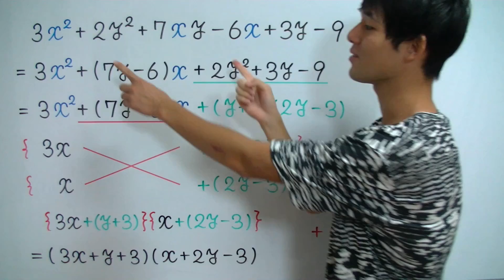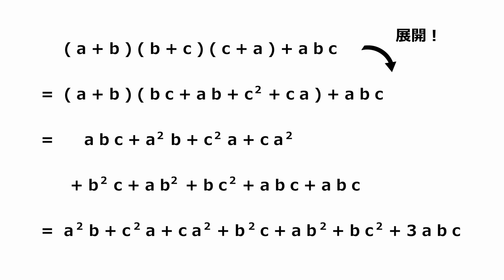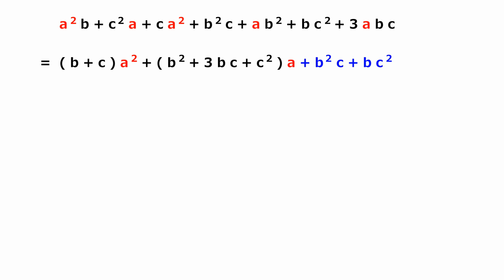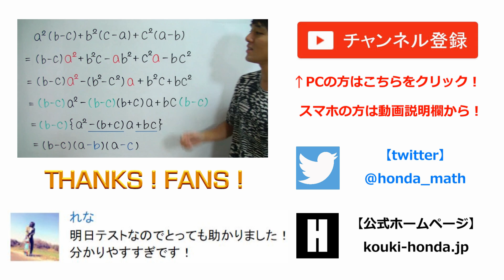因数分解❹たすき掛け(応用)【高校数学Ⅰ】展開・因数分解＃１６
因数分解❹たすき掛け(応用)（展開・因数分解）のポイントは！
✅ 次数に差がない複数の文字の２次式の因数分解の手順は、
① 一つの文字について整理する！
② 定数項を因数分解する！
③ 式全体を、注目した文字の２次式と見て、因数分解数する！

👇共通テスト数学で９割取るための『超わかる！共通テスト対策講座』はコチラ👇

💯『中学数学の全部』を一気に勉強したい方はコチラ

💯『高校数学の全部』を一気に勉強したい方はコチラ

💯『高校化学の全部』を一気に勉強したい方はコチラ

💯『高校英語の英文法全部』を一気に勉強したい方はコチラ

🔥激論集「塗りつぶせ」のを初めからご覧になりたい方はコチラ🔥

私にとって一番大切なことは再生回数ではありません。この作品を見てくれたあなたの成長を感じることです。ただ、どんなに作品に情熱を注いでも、見てくれた人の感動する顔を見ることはできません。もし、この作品が成長に貢献したら、高評価を押して頂けると嬉しいです。

✅「因数分解❹たすき掛け(応用)（展開・因数分解）」が苦手すぎる！
✅「因数分解❹たすき掛け(応用)（展開・因数分解）」を一から丁寧に勉強したい！
そんな、あなたのための「因数分解❹たすき掛け(応用)（展開・因数分解）」授業動画へようこそ！！

このオンライン授業で学べば、あなたの「因数分解❹たすき掛け(応用)（展開・因数分解）」の学力は一気に強くなり、「因数分解❹たすき掛け(応用)（展開・因数分解）」に対するあなたのイメージはガラリと変わります！

✅「因数分解❹たすき掛け(応用)（展開・因数分解）」の全体像がわかる！
✅「因数分解❹たすき掛け(応用)（展開・因数分解）」の苦手が克服される！
✅「因数分解❹たすき掛け(応用)（展開・因数分解）」の受験問題に自力でチャレンジできる！

【キーワード】
たすき掛け,展開,因数分解,式の計算,高校１年生,高校数学,超わかる,授業動画,オンライン授業,映像授業